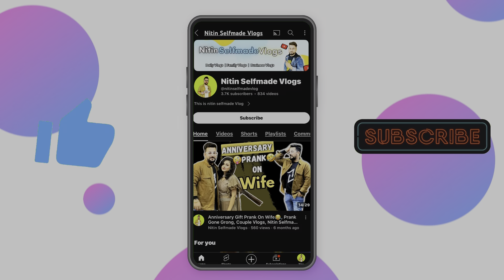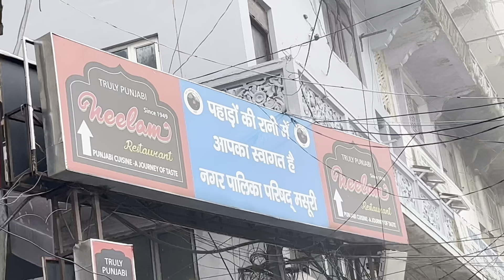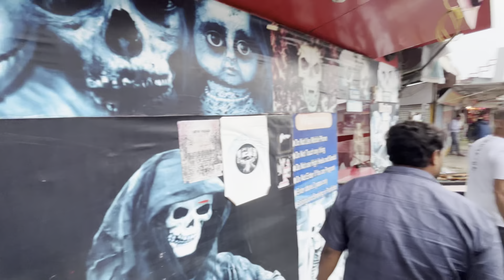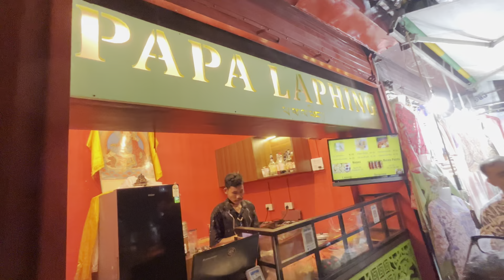Mussoorie Trip | Mussoorie Mall Road ❤️ | Mussoorie Queen Of Hills | Nitin Selfmade Vlogs